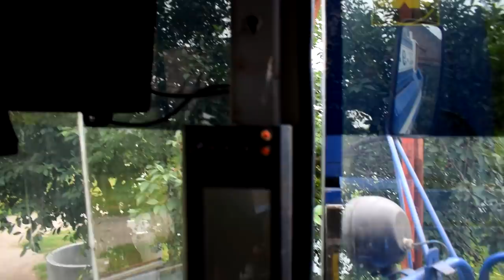Славутич КЗС-9-1, готуємо до жнив (серія 4)